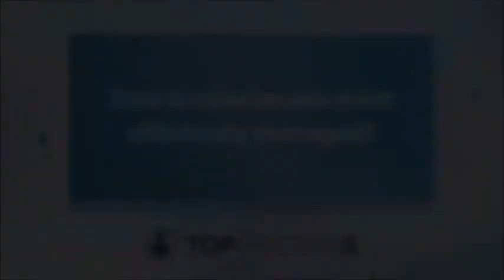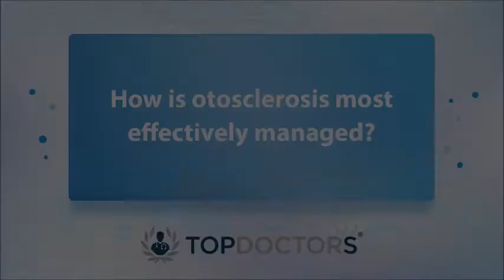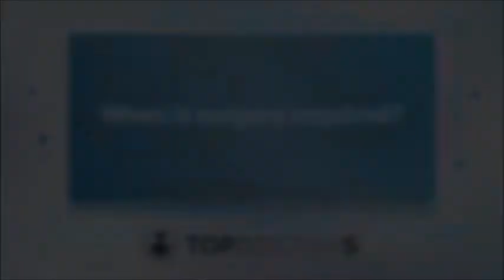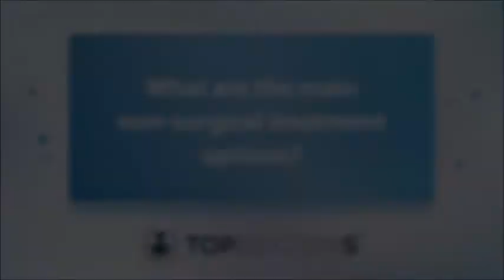Treating otosclerosis: an expert explains - Online Interview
Hearing loss can be caused by many conditions, one of which being otosclerosis. What is it and how is it treated? To answer these questions, we interviewed a leading consultant ENT surgeon Mr Harry Powell.

00:00 Introduction
00:05 What exactly is otosclerosis?
01:00 How is otosclerosis most effectively managed?
02:10 When is surgery required?
02:52 Is surgery the most advisable treatment option?
03:35 What are the main non-surgical treatment options?